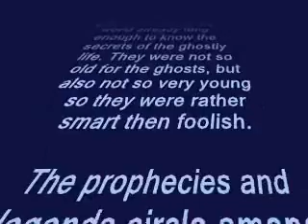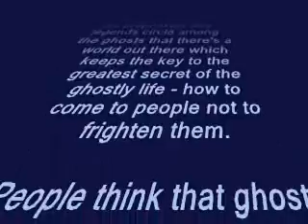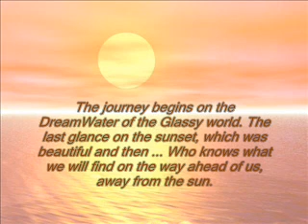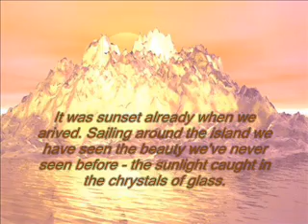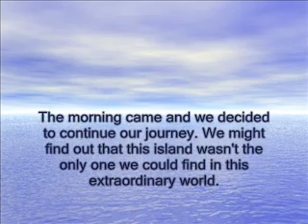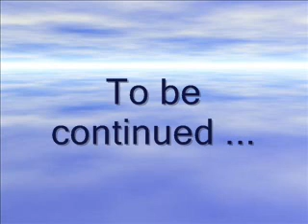Ghosts: Episode 1: The Beginning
The story about ghosts who search the key to the greatest secret of the ghostly life ...